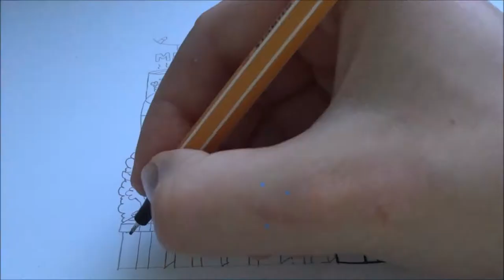CHRISTMAS DOODLE | speed draw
I try not to make mistakes next time ;)
If you liked this drawing and want to see more, make sure to like the video and subscibe.